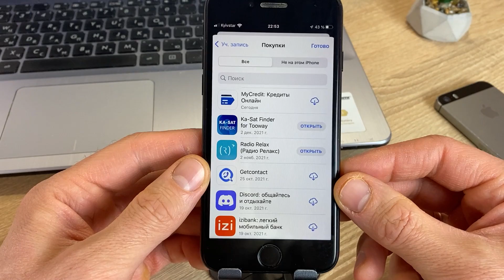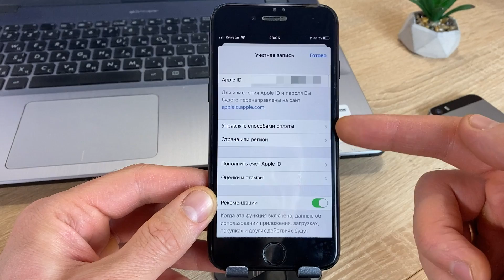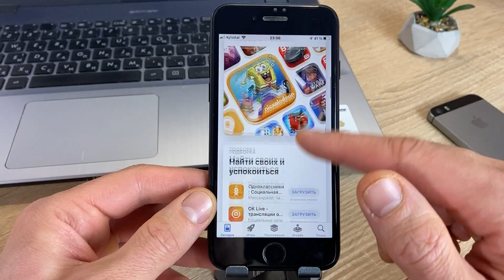Как на iPhone удалить историю покупок в App Store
Как удалить историю покупок на iPhone? Как удалить историю покупок в App Store? Как очистить историю App Store? Как очистить историю покупок в AppStore на Айфон? Как удалить историю покупок с айфона? Если вы не знаете как удалить или скрыть историю покупок в App Store на айфон, тогда смотрите видео и вы сможете легко очистить раздел покупок App Store на iPhone.